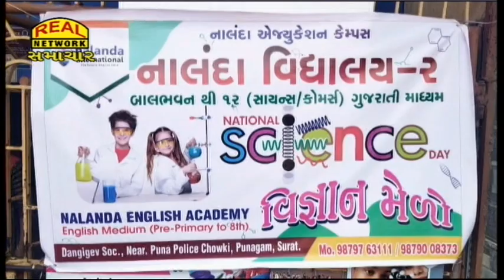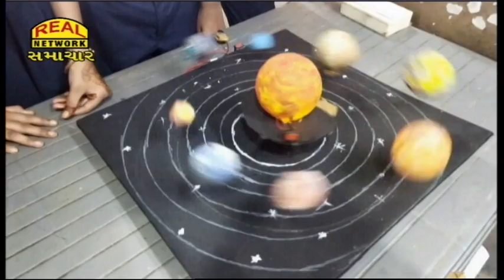વિશ્વ વિજ્ઞાન દિવસે નાલંદા વિદ્યાલયમાં વિજ્ઞાન મેળો યોજાયો...:: World Science Day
Science fair was held at Nalanda Vidyalaya on World Science Day...